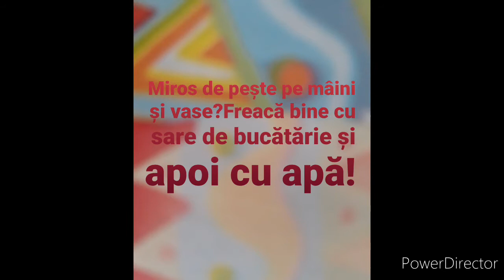Lucru manual,sfat util !Sfatul bunicii.Cosido a mano.Cocito a mano.Hand sein.Cousu a main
Sfat util pentru cusut manual.Remadiu naturist.